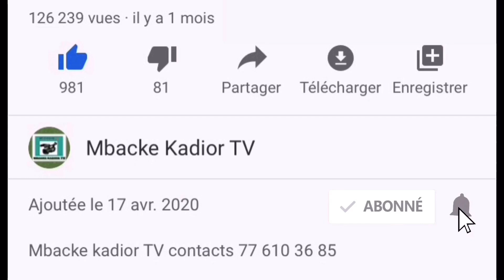URGENT khalifa général de mouride diokhna ousmane Sonko………